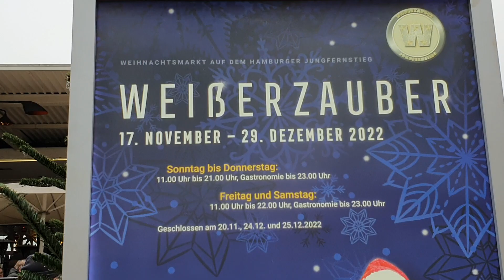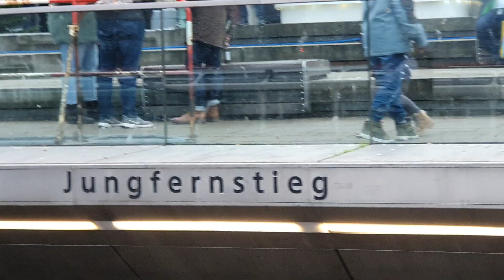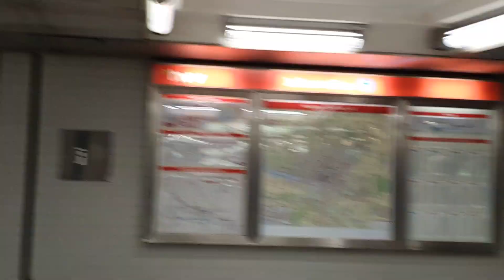Hamburg 🎑 November 22 Weihnachtsmarkt🎁🧸🛍 Jungfernstieg 🎄Binnenalster